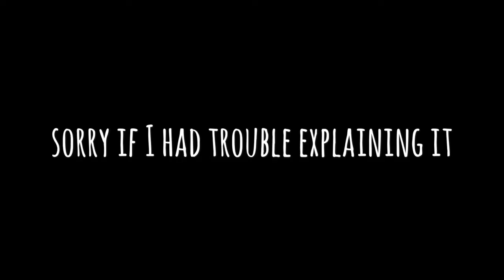I'm taking a break from dance videos?-Big Announcement!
I will do my best to upload dance videos.It just all these routines that I mention in this video can confuse me and mess me up with my performance.It's hard to balance both this orchesis and school.But I'll try to upload vlogs too!!